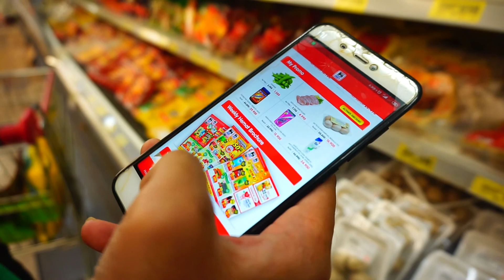Sambut Hari Baru - Part #2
Pandemi Covid 19 membawa dampak yang begitu berarti, namun hidup tetap harus dijalani, meraih mimpi tak henti sampai disini.
Mulainya new normal bukan semata pandemi sudah terhenti. Sambut hari baru dengan semangat menggebu, meski tak lagi seperti dulu.

*video ini dibuat sebelum mimin dapet info "jangan turunkan masker ke dagu"